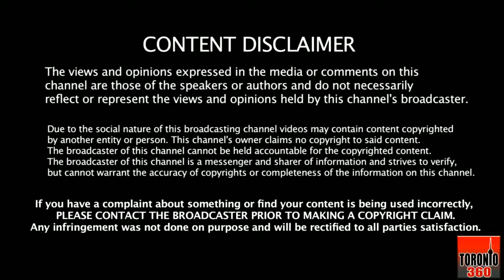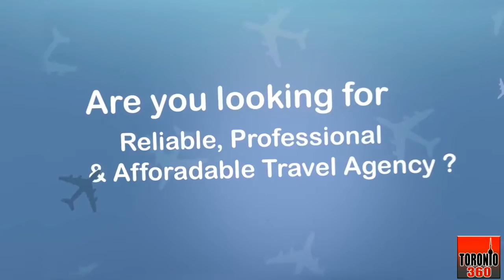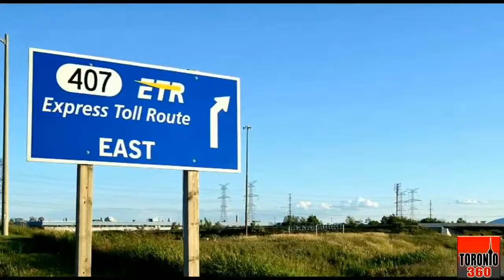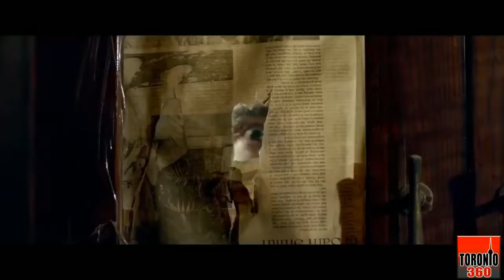Barhwan Khiladi with Fayyaz Walana - EP 65 - Toronto 360 TV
‎نفرت کے اظہار کے طور پر کسی شخص کے چہرے پر تیزاب پھینک دینے کے واقعات دنیا میں سب سے زیادہ
‎برطانیہ